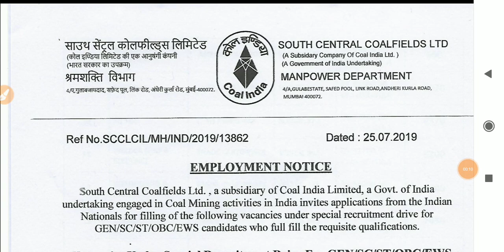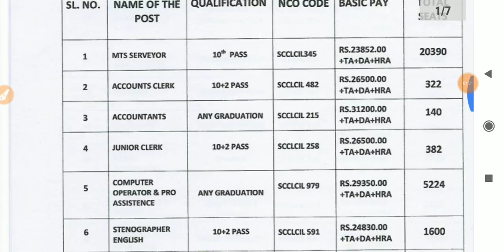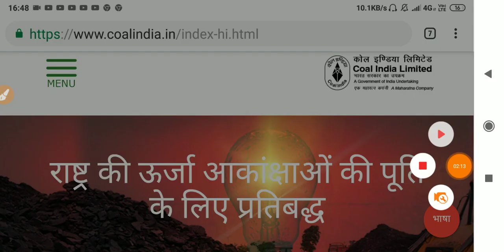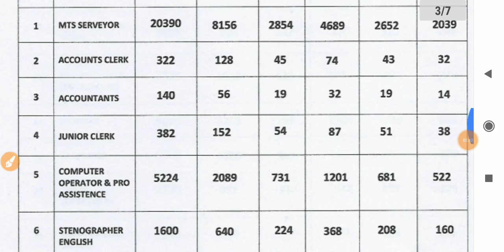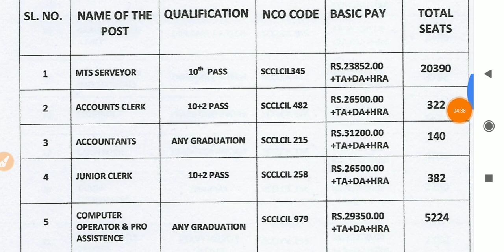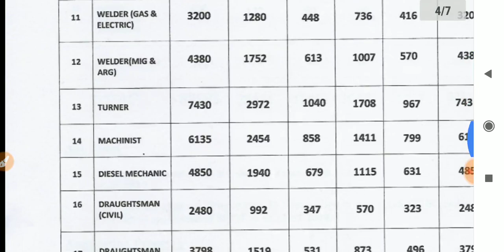South Central coalfield 88585 Vacancy|| Fake Notification